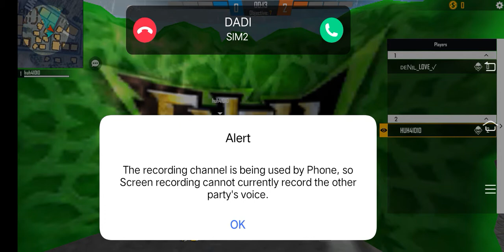MR KARTHIK.Y VS RAMAN